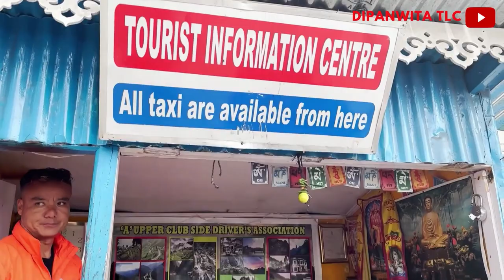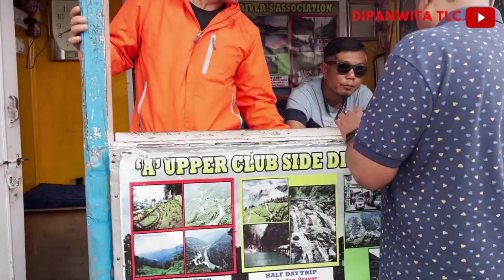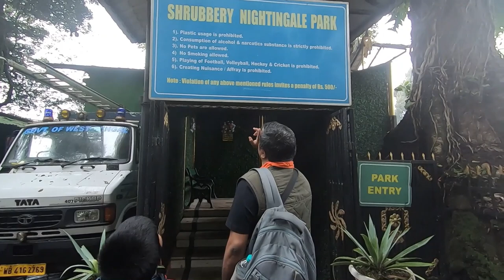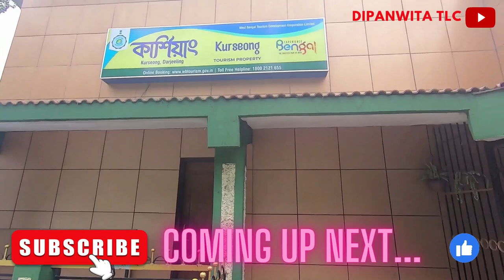আমাদের সাথে ঘুরে আসুন বৃষ্টিভেজা দার্জিলিং সাথে 1 cup of hot chocolate || banglavlog || Ep-8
In this video I present to you our 2nd day at Darjeeling starting from visiting the 'Mahakal' Mandir in Darjeeling followed by lunch at Kunga Restaurant - trying out Tibetan food and as usual shopping at Mahakal market. Next we also visited the Nightingale Park, but unfortunately it was raining so missed the great view of Kanchenjunga from the park. We had our evening snacks from Café House, Darjeeling - a new place to hang out with you friends and family. In Darjeeling we stayed at Nirvana Resort - a chain of hotels from the Udaan Group. It was a 4 star property and the hotel was too good in terms of the hospitality provided by all the staffs during our 2 night stay.

Video Editor: Windows11 Video Editor
Music Courtesy: Windows11 Music Library, YouTube Music Library

and also on Facebook - @Dipanwita TLC